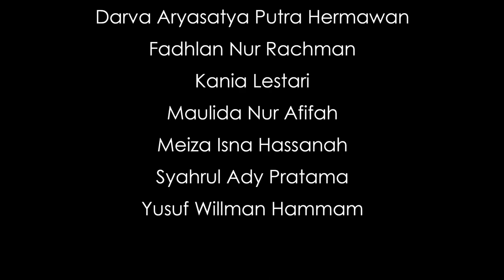LKS DARING METAVERSE JABAR 2023 - SMKN 1 CIMAHI - MODEL 3D KAMPUS ITB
LOMBA DARING METAVERSE - LKS JABAR 2023

SMKN 1 CIMAHI

PEBIMBING
Chandra Hardiawan, S.Pd,. MT.

TEAM 3 SIBERVOKASI: SOFTWARE SYMPHONY
1. Habibah Dewi Harumi (Leader)
2. Annisa Nur Hapidah
3. Darva Aryasatya Putra Hermawan
4. Fadhlan Nur Rachman
5. Kania Lestari
6. Maulida Nur Afifah
7. Meiza Isna Hassanah
8. Syahrul Ady Pratama
9. Yusuf Willman Hammam

Partisipasi dalam Lomba Daring Metaverse - LKS Jabar 2023, kami mengusung tema sekolah. Melalui video ini, kami memperkenalkan model virtual 3D dari beberapa bangunan di Institut Teknologi Bandung dalam bentuk metaverse. Meskipun hanya sebagian area yang kami buat karena keterbatasan tertentu, video ini memungkinkan pengguna untuk menjelajahi lingkungan virtual gedung ITB dan mengeksplorasi detail arsitektur, interior, dan fasilitas yang tersedia. Terima kasih.